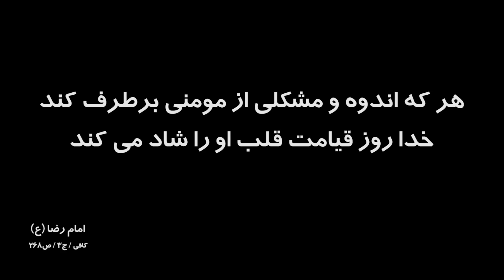دوربین مخفی وافعی به این میگن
دختره رو فرستادم سراغ پیره مرده ببینم چه عکس العملی به این دوربین مخفی واقعی ما نشون میدن
دوربین مخفی جدید ایدین زواره ای
کمره مخفی جدید
دوربین مخفی جنجالی جدید
دوربین مخفی ماشینی
لطفا ویدیو رو ببنینید و نظراتتون رو برامون بنویسید ❤️❤️